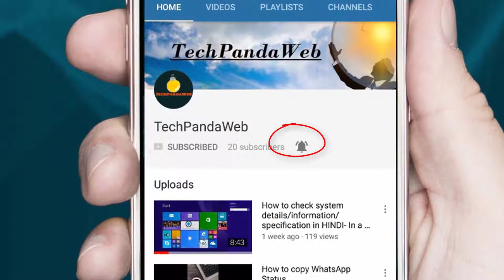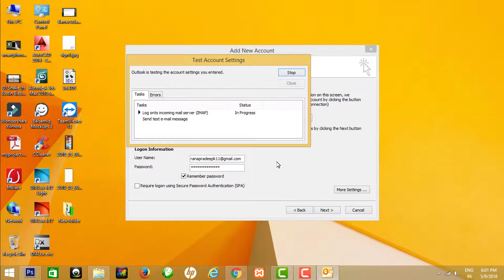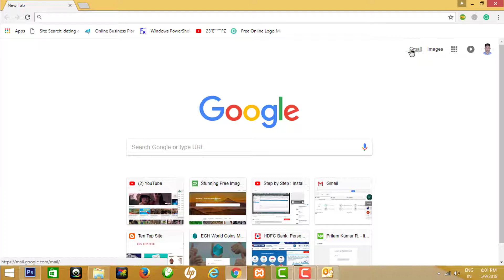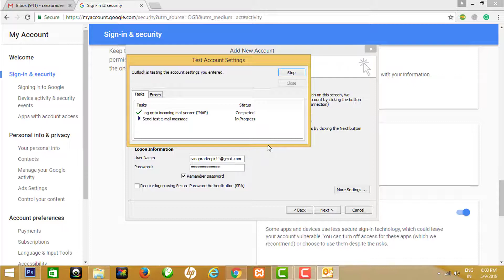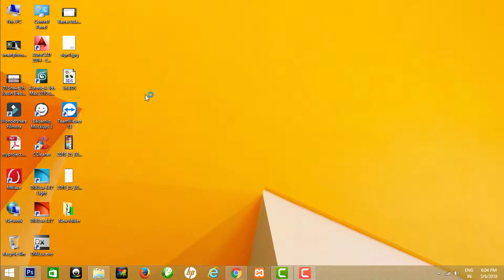how to configure gmail in outlook 2010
how to configure Gmail in outlook 2010 step by step,